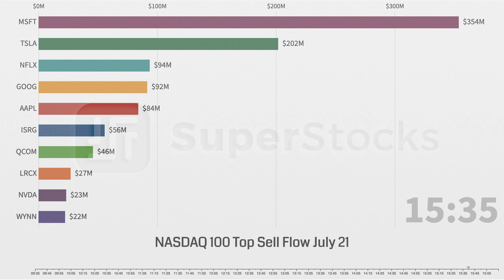Top 10 Selling Tech Stocks Bar Racing Chart 07/21/2020 Update - Top Money Sell Flow for Nasdaq 100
Watch US Nasdaq top 100 stocks market move with the visualized Top 10  Stock Money Sell Flow Chart. Daily Update

Data visualization is based on Nasdaq100 stocks sell flow analyzed by Super Stocks app for July 21 2020